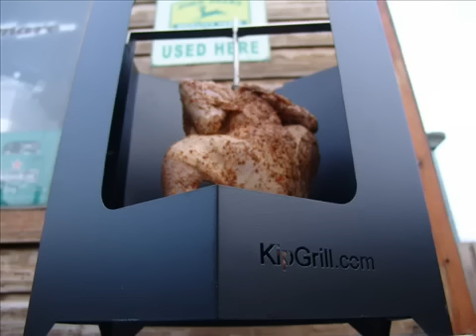KipGrill.com: The Original KipGrill® Part II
Het tweede instructiefilmpje van The Original KipGrill® van KipGrill.com, een onderdeel van Rookoven.com

VOOR MEER INFO, TIPS OF RETAIL MOGELIJKHEDEN, KIJK OP KIPGRILL.COM OF ROOKOVEN.COM

rookovens rook oven rookoven.com cordon bleu roken kip grill gerookte gerookt vis paling forel zalm kipgrill chicken grilled veluwe rookovens online rookovens-online.nl rookoven-online.nl rookovens-online rookoven-online haai kolen kruiden pekels haken fish vissen kwekerij stoven koken bakken braden barbequeen barbeque bbq buiten koud warm tuin vlees wild gevogelte pekelkruiden rooksnippers hout stoken stook rvs roestvrijstaal bradley smoker digital